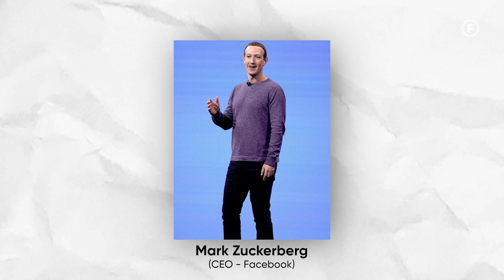Why Does Mark Zuckerberg Always Wear Black? - Sandeep Das Explains | Raj Shamani Clips